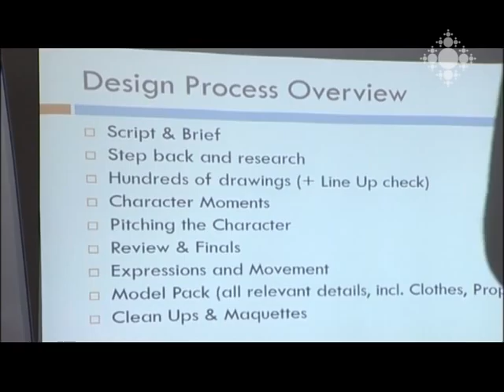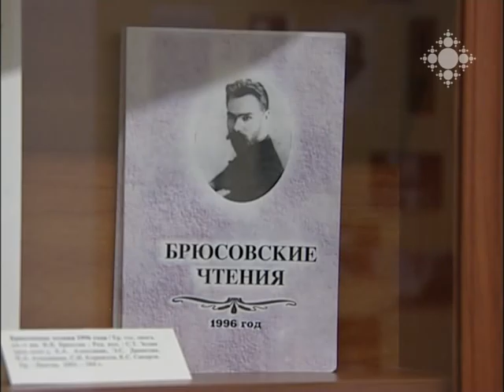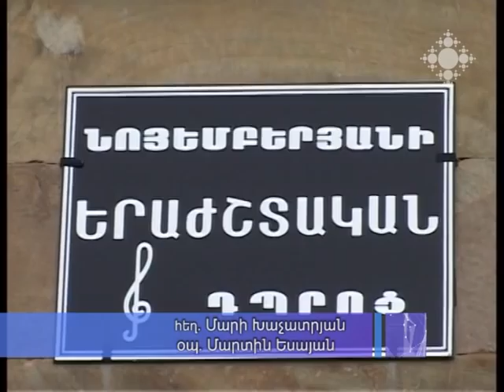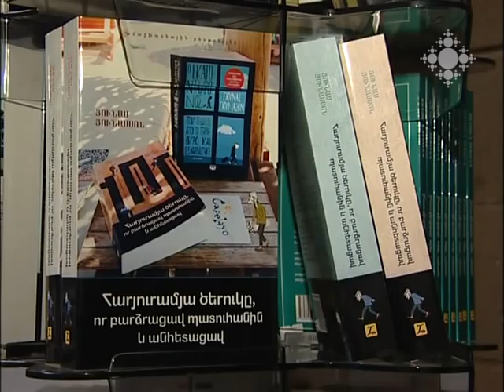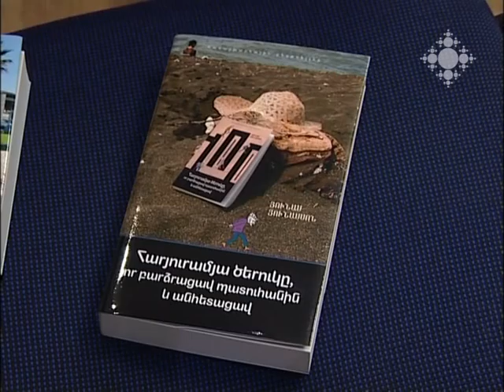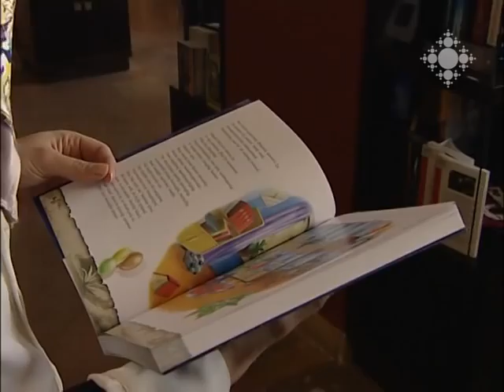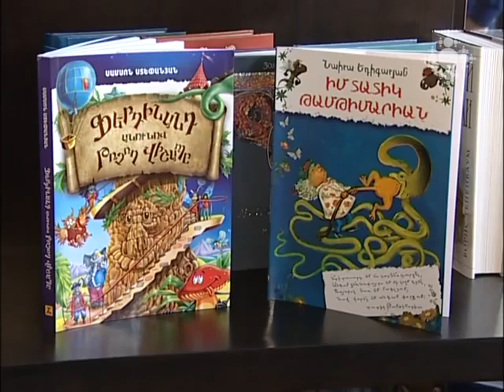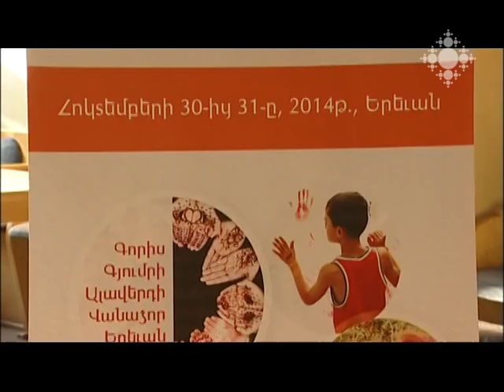Մշակութային ազդագիր 03.11.2014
Հոկտեմբերի 25-ից 30-ը Երևանում անցկացվեց «Ռեանիմանիա» 6-րդ միջազգային անիմացիոն փառատոնը:
«Ռեանիմանիա» փառատոնի շրջանակում «Կերպարի ձևավորում» թեմայով եռօրյա դասընթաց վարեց նկարիչ, դիզայներ Կարոլին Շվայցերը:
Հոկտեմբերի 28-ից 30-ը թանգարանների աշխատակիցների համար «Բուհական և ակադեմիական թանգարանների հանրահռչակումը» թեմայով դասընթաց է անցկացվել:
Հոկտեմբերի 31-ին մշակույթի նախարար Հասմիկ Պողոսյանն այցելել է Տավուշի մարզ:
Երևանում «Համայնքային արվեստի փառատոն» է անցկացվել՝ ներկայացնելով մարզային մշակույթն ու արվեստը:
Սոցիալական ինտեգրման «Մայրի» հասարակական կազմակերպության անդամները ներկայացել են ձեռքի աշխատանքների համատեղ ցուցադրությամբ:
Շաբաթվա հոբելյանները

From October 25-30, 6th international animation festival “ReAnimation” was held in Yerevan.
Within the scope of the festival “ReAnimation”, a three-day course on the topic “Image Formation” was conducted by painter, designer Caroline Schweitzer.
From October 28-30, a course on the topic “Proclamation of HEI and Academic Museums” was conducted for museum employees.
On October 31, the Minister of Culture Hasmik Poghosyan visited Tavush Marz.
“Community Art Festival” was held in Yerevan bringing regional culture and art into stage.
The members of “Mayri” social integration non-governmental organization displayed joint exhibition of their handicraft.